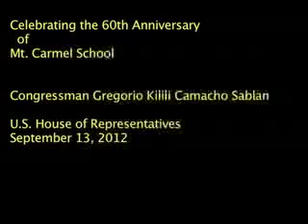Floor statement Mt Carmel School 60th Anniversary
Congressman Gregorio Kilili Camacho Sablan celebrates the 60th Anniversary of Mt. Carmel School on Saipan in the Northern Mariana Islands with a statement on the Floor of the U.S. House of Representatives.